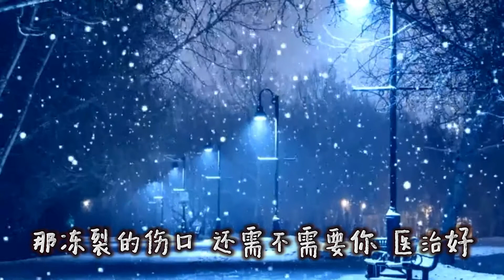吴岱林翻唱《雪下的时候》音乐响起 唤醒了多少人的伤心往事 抖音热歌2022「雪下的时候 是想念的汹涌 雪停的时候 大概扑了空」動態歌詞2022 tiktok#吴岱林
快乐的时候，你听的是音乐。
难过的时候，你开始懂得了歌词。
“耳机是人类的避难所，音乐是生命的救命丸……”
有太多想说的话，都变成了朋友圈里分享的音乐。
我以为我把你忘了 ，没想到你的名字 ，
还可以把我心脏麻痹 ，与你听过的音乐 ，每一句歌词都能触动心弦…

分享好听的抖音歌曲，
雪下的时候 - 乔佳旭
作词 : 乔佳旭
作曲 : 乔佳旭
编曲：侯江浩
如果你有空 陪我过个冬
这话多像肆意的寒风
我不会感动 不会道保重
你有多想我无动于衷
我以为会不痛 学了几遍从容
无师自通 眼看匆匆
你曾说的心疼 曾深拥过的梦
我倒想问这算哪门子喜欢
雪下的时候 是想念的汹涌
雪停的时候 大概扑了空
你千万别念旧 别对我宽容
我多半会心动
雪下的刚好 提醒我抱不到
这白色的外表 多像在求饶
那冻裂的伤口 还需不需要
你医治好
我多半会心动
你医治好
我多半会心动
你医治好